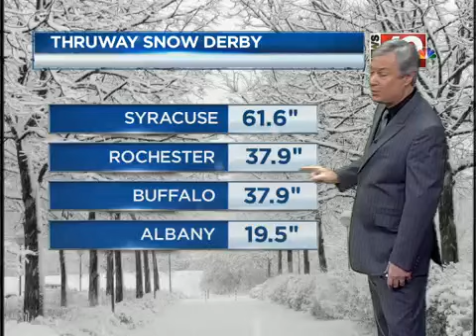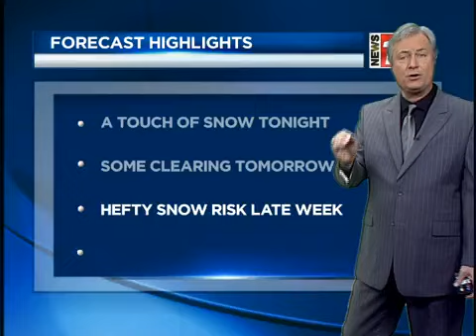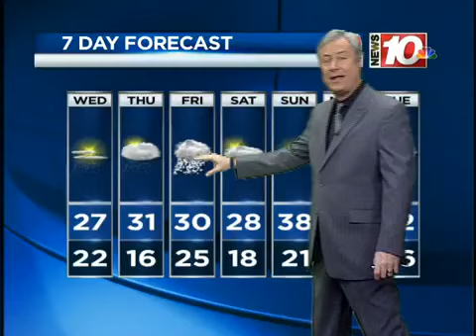Tuesday evening weather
Tuesday evening weather for February 5th